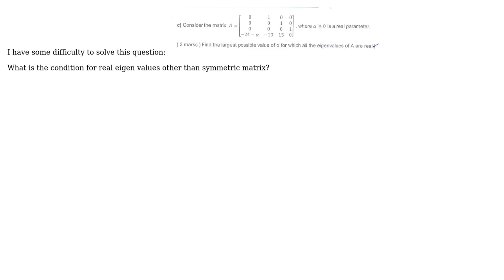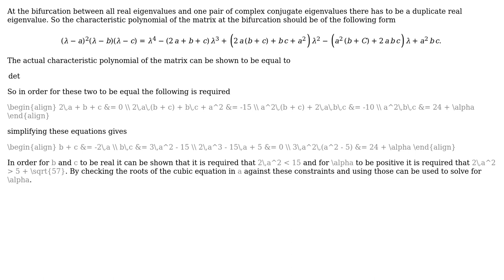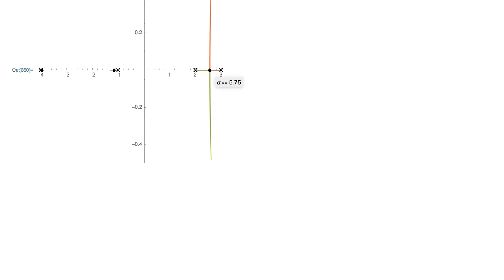Engineering: What is the condition of real eigen values other than symmetric matrix?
With thanks & praise to God, and with thanks to the many people who have made this project possible! | Content (except music & images) licensed under CC BY-SA | Music | Images & others | With thanks to user Suba Thomas user fibonatic user aman2909 and the Stack Exchange Network Trademarks are property of their respective owners. You are responsible for your own actions.